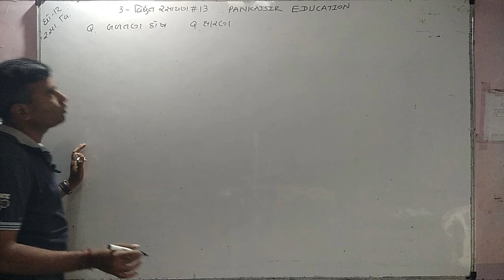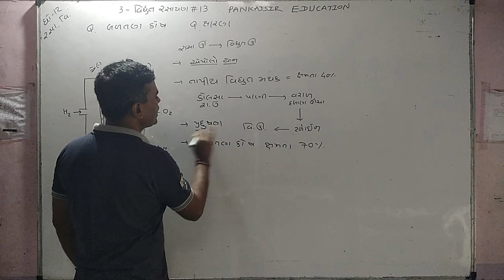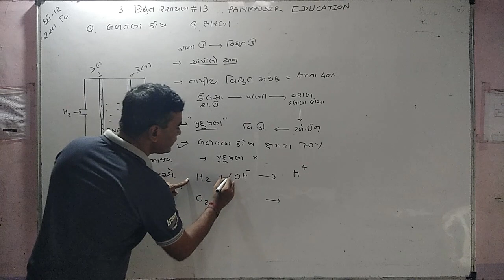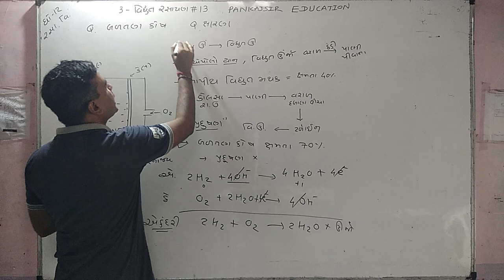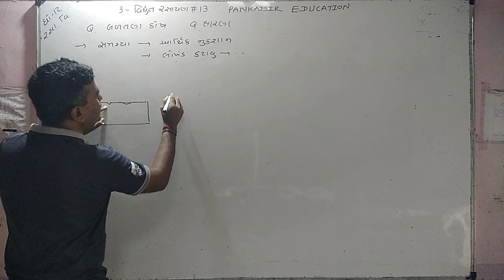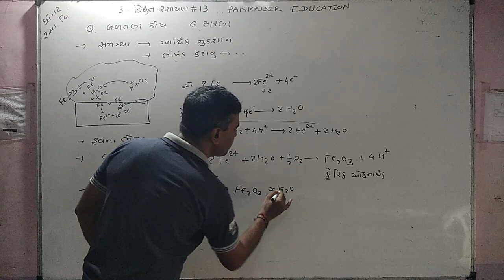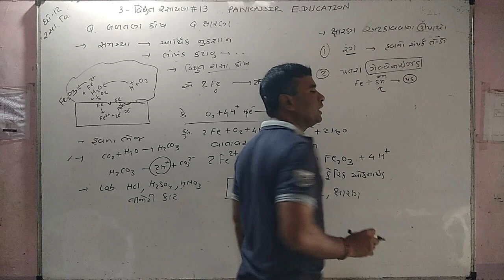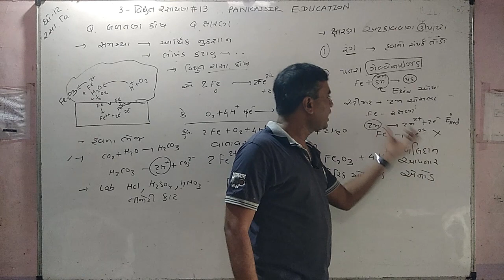Lec- 33 || STD 12 Science||Chemistry || vidhyut rasayan vignan#13||Pankaj Sir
Subject :- Chemistry
Topic :-   vidhyut rasayan vignan#13
 Prof. :- Pankaj Sir